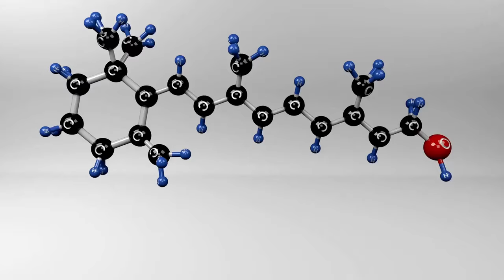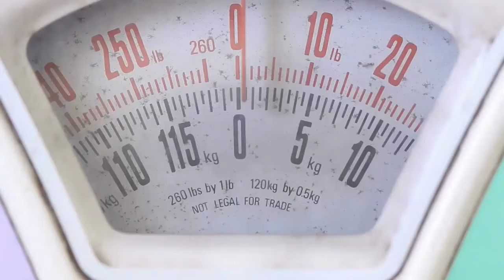10 Often Commonly Overlooked Foods to Avoid After 50 for Better Health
In the quest for better health and vitality after the age of 50, the food choices you make become increasingly critical. Join us as we explore the often-overlooked foods you should avoid to optimize your well-being in your golden years.

Our expert advice delves into the nuances of senior diet tips, offering insights into healthy aging foods and age 50+ nutrition. Discover the optimal diet choices to maintain your vitality and keep age-related health concerns at bay.

With our dietary recommendations after 50, you'll gain valuable insights into foods to avoid for seniors and learn how to age gracefully with the right diet. We provide senior nutrition guidelines that empower you to make nutritious choices for older adults, ensuring you're on the path to wellness.

Eating right after 50 is not just a choice; it's a necessity for aging well. We'll guide you through avoiding unhealthy foods and adopting senior dietary habits supporting your journey to better health.

Video Title: 10 Often Commonly Overlooked Foods to Avoid After 50 for Better Health | Health Over 50

The video has information on 10 Often Commonly Overlooked Foods to Avoid After 50 for Better Health, But it also tries to cover the following subjects:

Healthy Aging Foods
Age 50+ Nutrition
Optimal Diet Choices

✅  About Health Over 50:

Welcome to 'Health Over 50,' your go-to channel for all things related to health and wellness for individuals aged 50 and above.

Are you over 50 and looking to improve your health? You've come to the right place! 'Health Over 50' is dedicated to providing valuable health tips, exercise routines, nutritional advice, and much more to help you live your best life.

We've covered you, from exercise routines to nutritional guides, mental health tips, and more.

©  Health Over 50